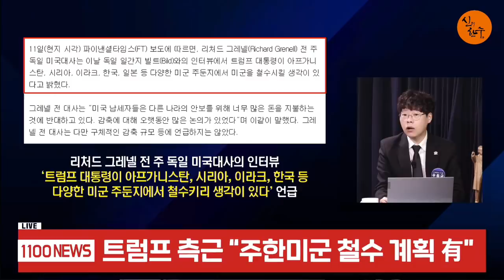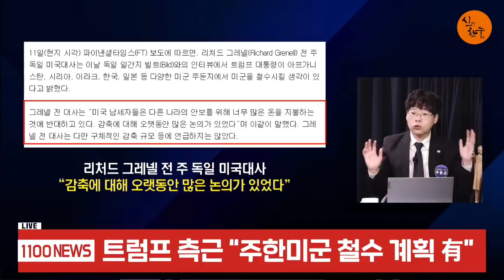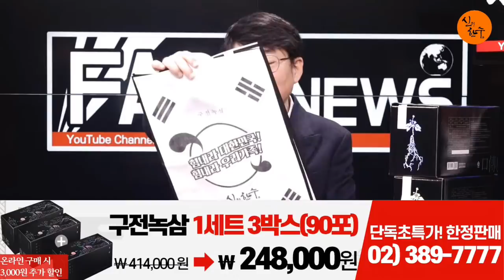트럼프, 주한미군철수 논의 시작했다! (우동균 기자) / 신의한수